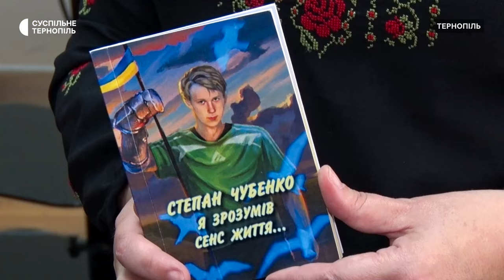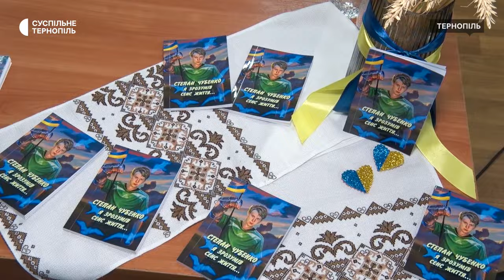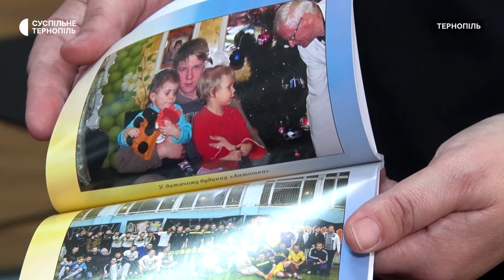Переселенка з Краматорська презентувала книжку, присвячену її загиблому сину Степану Чубенку.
Книжку, присвячену вбитому проросійськими бойовиками підлітку Степану Чубенку, презентували у обласній універсальній науковій бібліотеці. Її видала мама загиблого Сталіна Чубенко. За її словами, 16-ти річного Степана затримали в окупованому Донецьку за проукраїнську позицію. Після знущань і катувань, підлітка вбили, розповіла Сталіна Чубенко.